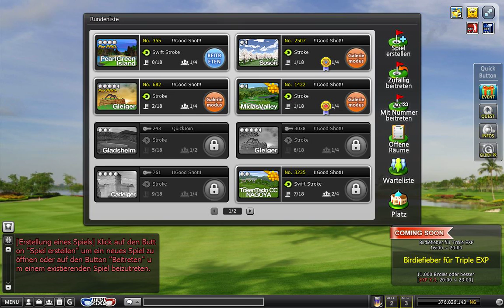Shot Online Germany 18 loch Volcano.. +schönste ingame Musik^^